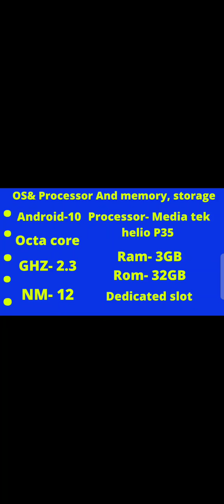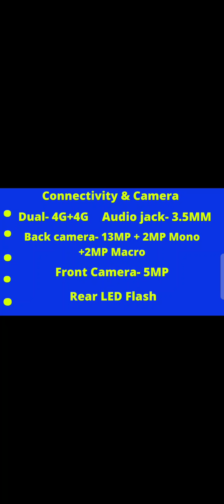👉 Oppo A15 Mobile Full Details | check now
oppo a15 new software update
oppo a15 new update features
oppo a15 android 11 update
oppo a15 android 11 official update
oppo a15 android 11 stbale update
oppo a15 latest update
oppo a15 new update android 11
oppo a15 colour os 11
oppo a15 android 11
oppo a15 colour os 11 update
oppo a15 android 11 beta update
oppo a15